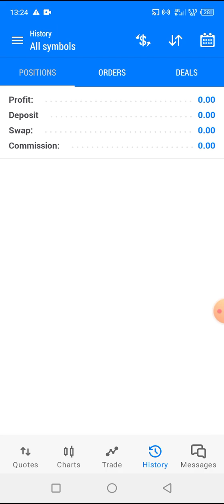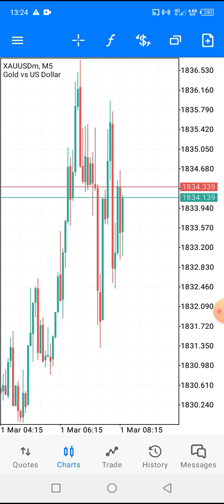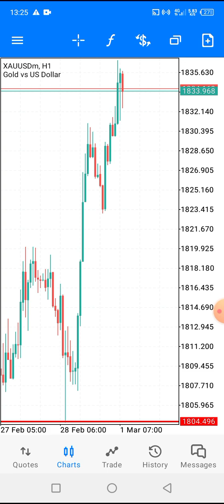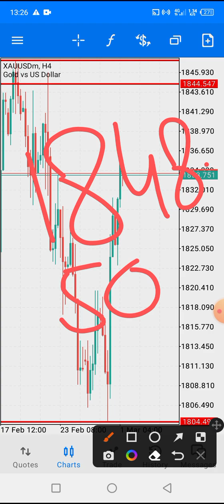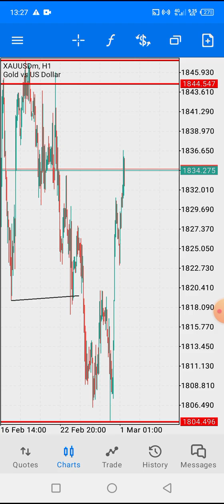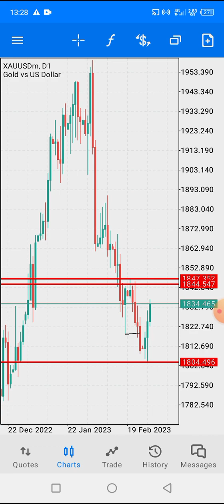Gold Current Situation Update#trending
Premium Group

✅ Signals 👇
📈Gold
📈 Currency Pairs
📈Oil
📈 Nasdaq
📈Us30
✅Small Stop loss
And Big Profit
✅Ratio minimum 1:2

✅ Cantact
Rules👇
✅𝐈𝐦𝐩𝐨𝐫𝐭𝐚𝐧𝐭 message✅

𝐈𝐟 𝐚𝐧𝐲 𝐬𝐢𝐠𝐧𝐚𝐥 𝐠𝐢𝐯𝐞𝐬 𝐲𝐨𝐮 4𝟎-𝟓𝟎 𝐩𝐢𝐩𝐬 or 1:1RR . 𝐐𝐮𝐢𝐜𝐤𝐥𝐲 𝐜𝐥𝐨𝐬𝐞 𝐩𝐚𝐫𝐭𝐢𝐚𝐥 𝐩𝐫𝐨𝐟𝐢𝐭, 𝐭𝐡𝐞𝐧 𝐦𝐨𝐯𝐞 𝐒𝐋 𝐭𝐨 𝐄𝐍𝐓𝐑𝐘.
𝐈𝐟 𝐢𝐭 𝐤𝐞𝐞𝐩𝐬 𝐦𝐨𝐯𝐢𝐧𝐠 𝐭𝐨𝐰𝐚𝐫𝐝𝐬 𝐬𝐢𝐠𝐧𝐚𝐥 𝐝𝐢𝐫𝐞𝐜𝐭𝐢𝐨𝐧, 𝐤𝐞𝐞𝐩 𝐛𝐨𝐨𝐤𝐢𝐧𝐠 𝐦𝐨𝐫𝐞 𝐩𝐫𝐨𝐟𝐢𝐭.

𝐖𝐞 𝐰𝐨𝐮𝐥𝐝 𝐧𝐨𝐭 𝐜𝐨𝐮𝐧𝐭 𝐚𝐧𝐲 𝐭𝐫𝐚𝐝𝐞 𝐭𝐡𝐚𝐭 𝐠𝐨𝐭 𝐮𝐬 40_50 or 1:1RR 𝐩𝐢𝐩𝐬 𝐚𝐧𝐝 𝐞𝐯𝐞𝐧𝐭𝐮𝐚𝐥𝐥𝐲 𝐡𝐢𝐭 𝐒𝐋. 𝐒𝐮𝐜𝐡 𝐭𝐫𝐚𝐝𝐞 𝐰𝐨𝐮𝐥𝐝 𝐛𝐞 𝐜𝐨𝐮𝐧𝐭𝐞𝐝 𝐚𝐬 𝐛𝐫𝐞𝐚𝐤 𝐞𝐯𝐞𝐧.

𝐋𝐚𝐬𝐭𝐥𝐲 𝐝𝐨𝐧'𝐭 𝐨𝐯𝐞𝐫 𝐭𝐫𝐚𝐝𝐞 𝐚𝐧𝐝 𝐮𝐬𝐞 𝐛𝐢𝐠 𝐥𝐨𝐭𝐬 𝐬𝐢𝐳𝐞. 𝐅𝐨𝐫 𝐞𝐱𝐚𝐦𝐩𝐥𝐞 𝐔𝐬𝐞 𝟎.𝟎5-𝟎.10 𝐟𝐨𝐫 𝐚 $𝟏𝟎𝟎𝟎 𝐚𝐜𝐜𝐨𝐮𝐧𝐭 OR (1% risk per trade ) 𝐓𝐫𝐚𝐝𝐢𝐧𝐠 𝐭𝐡𝐢𝐬 𝐰𝐚𝐲 𝐰𝐢𝐥𝐥 𝐤𝐞𝐞𝐩 𝐲𝐨𝐮 𝐭𝐡𝐞 𝐭𝐡𝐞 𝐠𝐚𝐦𝐞 𝐟𝐨𝐫 𝐭𝐡𝐞 𝐫𝐞𝐬𝐭 𝐨𝐟 𝐲𝐨𝐮𝐫 𝐥𝐢𝐟𝐞. 𝐈𝐟 𝐲𝐨𝐮 𝐚𝐫𝐞 𝐠𝐫𝐞𝐞𝐝𝐲 𝐚𝐧𝐝 𝐲𝐨𝐮 𝐥𝐨𝐬𝐭 𝐲𝐨𝐮𝐫 𝐦𝐨𝐧𝐞𝐲 𝐢𝐭'𝐬 𝐲𝐨𝐮𝐫 𝐟𝐚𝐮𝐥𝐭 𝐧𝐨𝐭 𝐨𝐮𝐫𝐬.
All 2nd pending trade will be deleted if 1st trade running above 40-50 pips✅
✅All the pending trades will be deleted when it reach to tp1 before it ACTIVE
✅For prop firm accounts use always 0.5% risk for each signals this way you will go consistently in profit
✅If any old pending trade going to activate must informed us ao i will watch again it it is valid or not